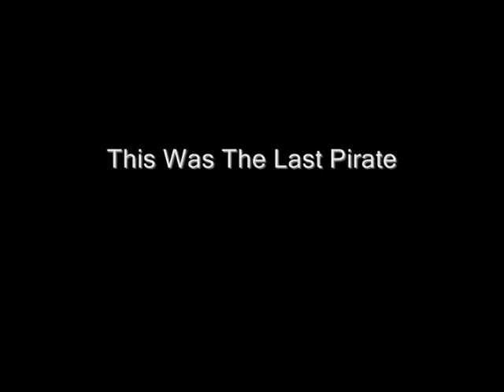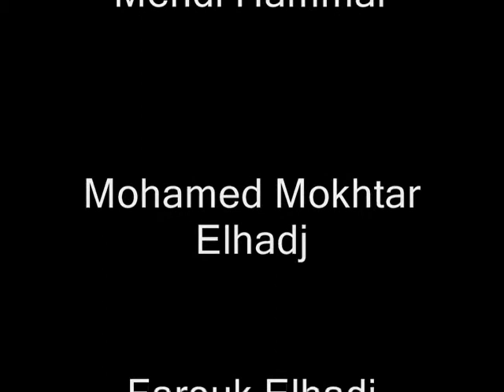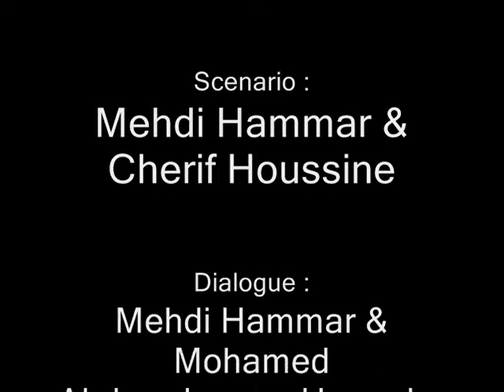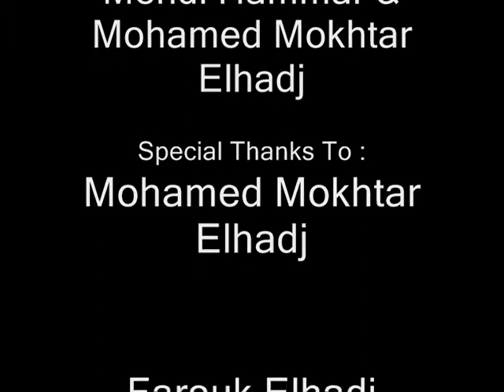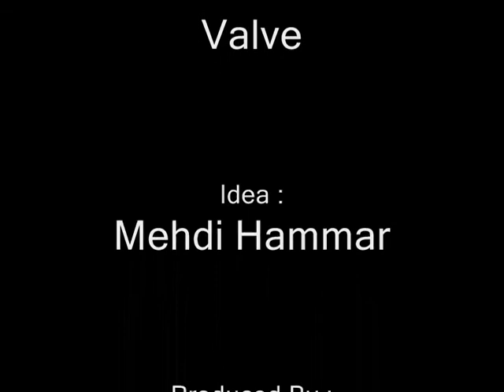Full Pan 3 Part 6/6 الرصاصة الكاملة 3 جزء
Full Pan 3 : La Suite Du 2eme Film D'Action Full Pan 2 Et La Derniere Saison